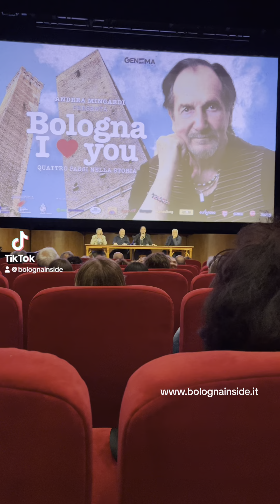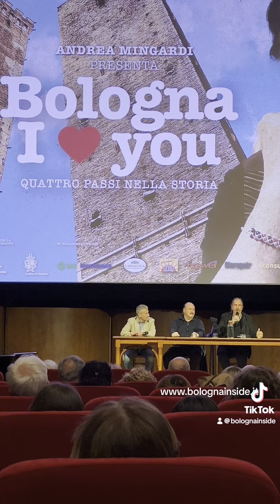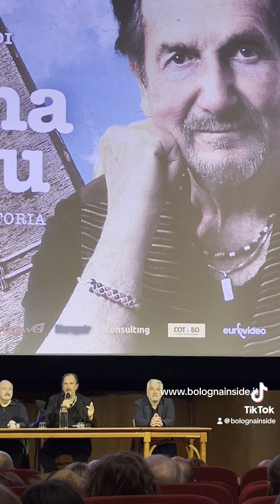Tantissima gente alla presentazione al pubblico di Bologna I ❤️ you by Andrea Mingardi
La storia di Bologna, a partire dai misteri e dai miti della fondazione fino ai giorni nostri. A raccontarla un anfitrione d’eccezione come Andrea Mingardi, anima blues del capoluogo emiliano e ideatore del progetto, che con una buona dose d’ironia ci accompagna attraverso i secoli utilizzano documenti d’epoca, animazioni e ricostruzioni recitate con figuranti e volti noti della città, da Gianni Morandi al cardinal Zuppi.